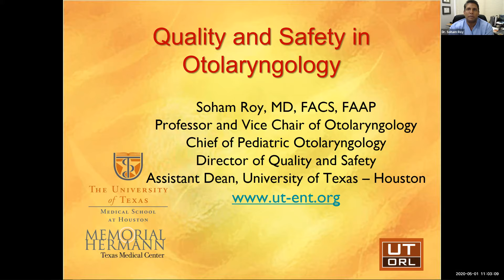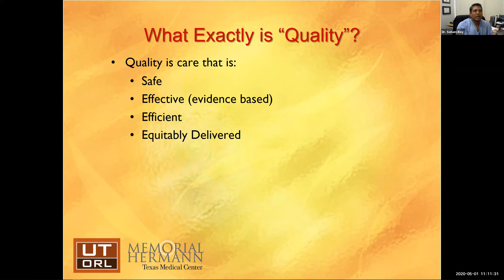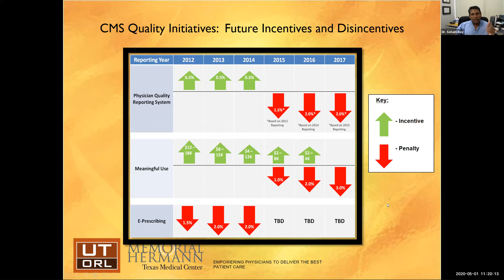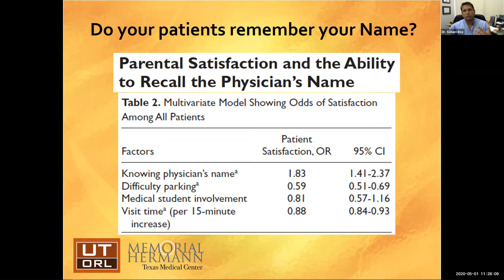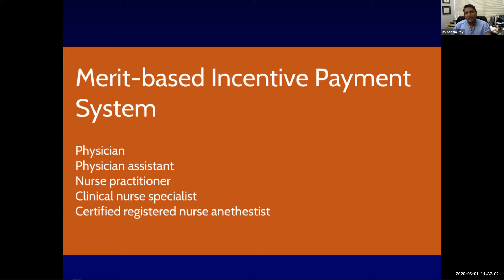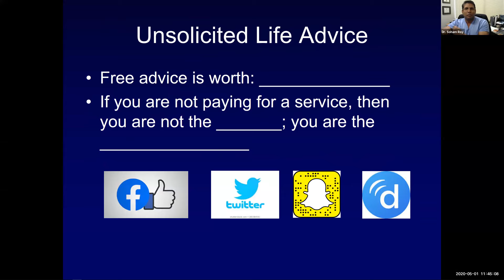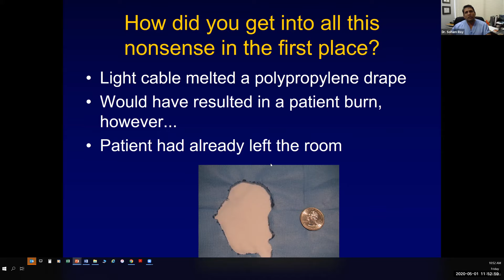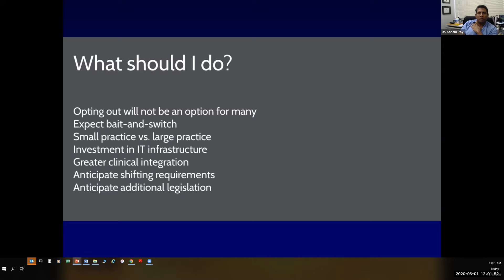Quality and Safety in Otolaryngology - Dr. Soham Roy